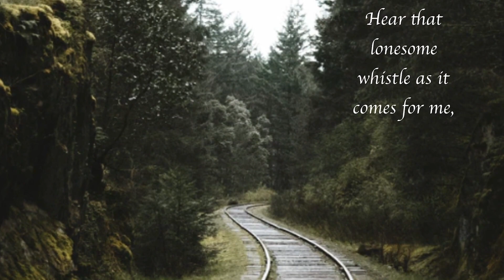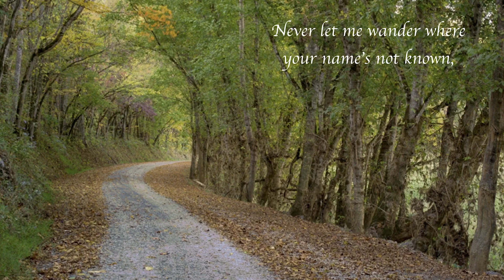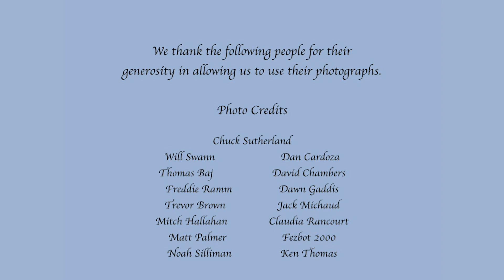Bob Milne Please Don't Forget Me, Tennessee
A gentle country song about a beautiful place.